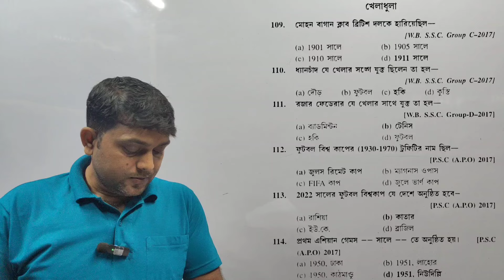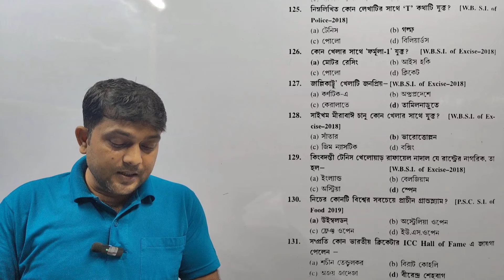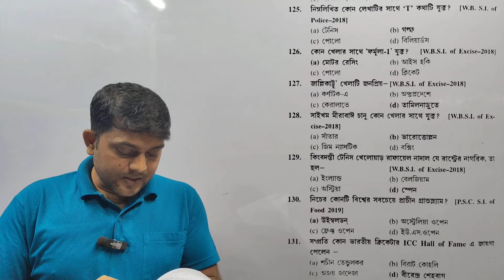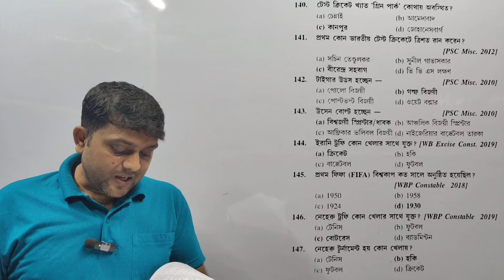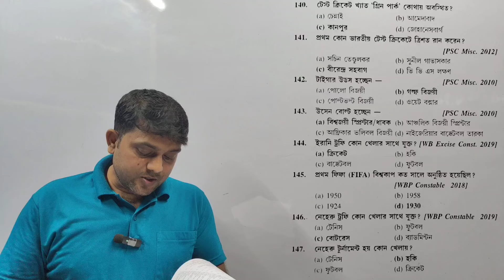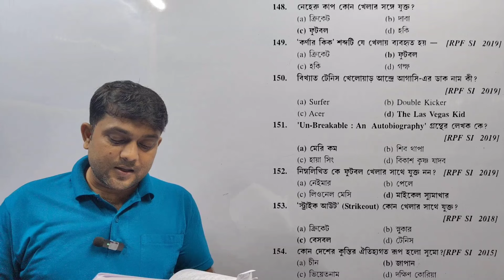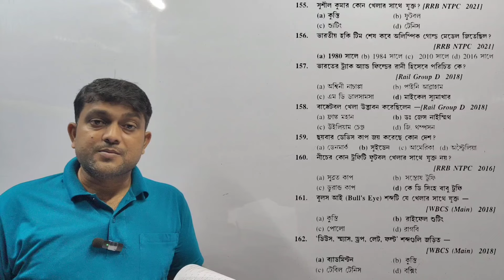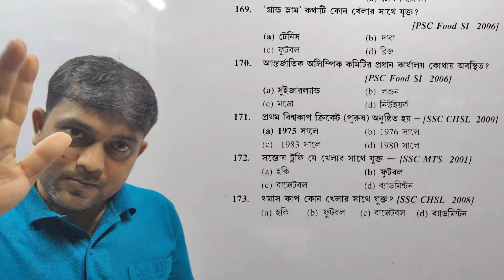খেলাধুলা প্রশ্নাবলীWBPSC CLERKSHIP GK#LILA ROY SET#SPORTS#FOR WB ALL EXAMS 2024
খেলাধুলা থেকে কিছু গুরুত্বপুর্ণ জিকে
wbpsc clerkship kheldhulo gkgs

পূজা wbpsc ক্লার্কশিপ সেট gk সলিউশন
📚এই সেটের পুরোটাই কভার হবে gk এবং math দিয়ে
👉 কার্তিক চন্দ্র মন্ডল wbpsc ক্লার্কশিপ সেট   কলা ও সংস্কৃরটি 50 টি gk উত্তর ও ব্যাখ্যা।
কার্তিক চন্দ্র মণ্ডল প্র্যাক্টিস সেট  gk । এই এডুকেশন চ্যানেলে রাজ্য ও কেন্দ্রীয় সরকারি সমস্ত চাকুরীর জন্য প্রস্তুতি করানো হয়।

📖 solution set  gk  by kartik chandra mandal
trickmathfrome kartik chandra mandal
shortmethodmathsoliutionby kartick chandra mandal set gk সলিউশন।